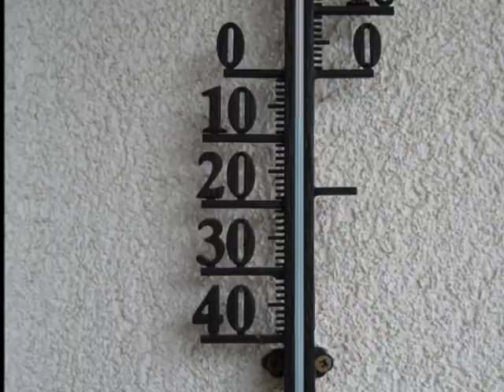Stefanie, Germany (130613)